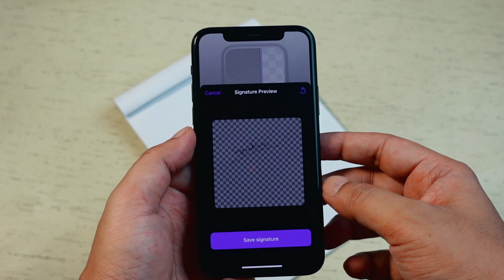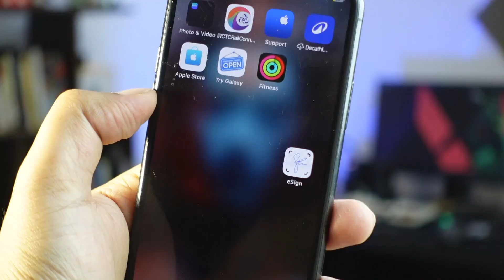Best iPhone App to Sign PDFs Offline | Signature Scanner Review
If you frequently sign PDFs or digital documents, here is an app that makes the process fast, secure, and offline. In this video, I review the Signature Scanner app for iPhone and iPad — a privacy-focused app that stores all your documents and signatures locally on your device. Learn how the app works, how to scan your signature, and sign documents directly from your Files or Photos without uploading anything online.